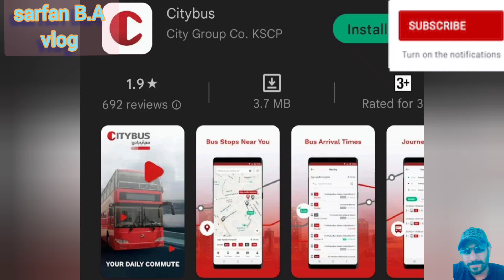කුවේට් රජය අකාම නෙති අයගෙ ගැටලුව විසඳන්නේ කොහොමද?